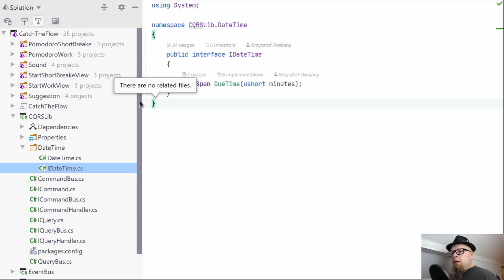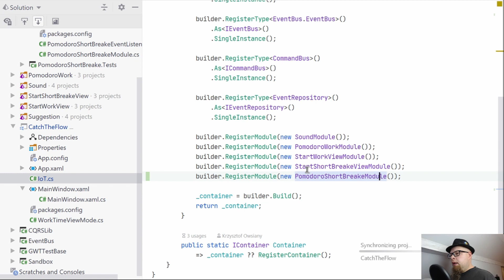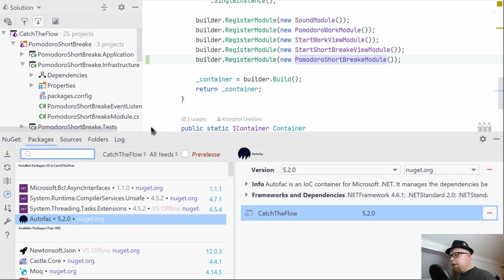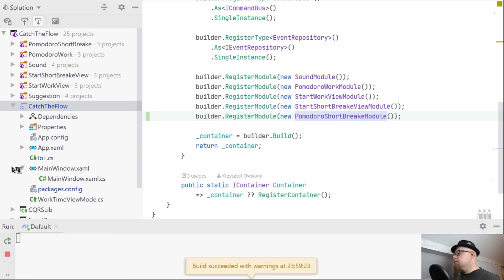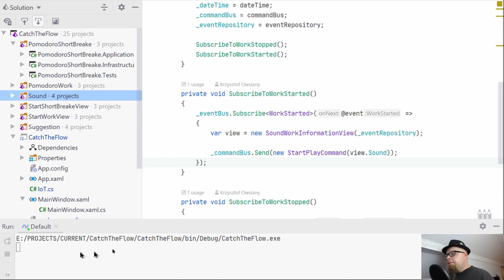Slice obsługi przerywania krótkiej przerwy skończony w 45 minut [Moje 5 minut - #240]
Integracja slicea z UI.
Zapisanie i wypchnięcie zmian  💾
Estymacja slicea processora na 45 minut 💪